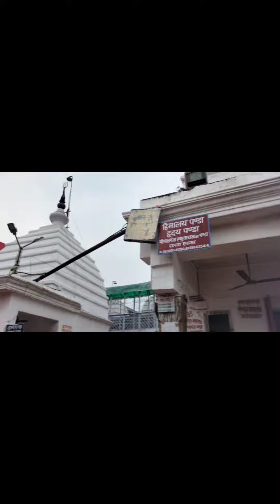Vlog2 Deoghar Yatra 💓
Deodarshan Deoghar Yatra
Vlog 2.